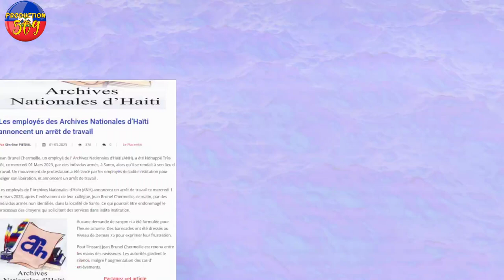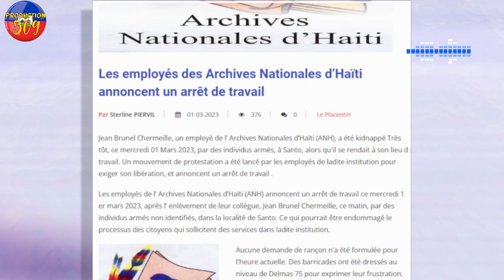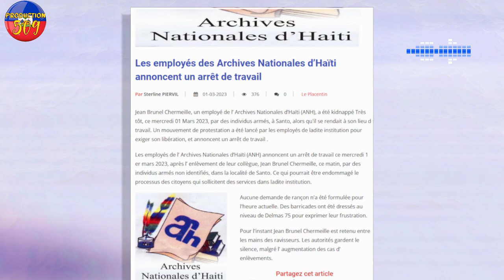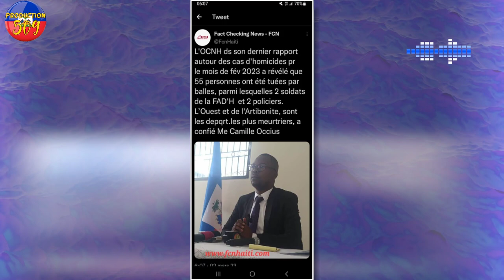Yon Vwazen John Colem Morvan avilil,neg sa regle yon bann bagay sal nan sosyete a,menm zam ilegal li